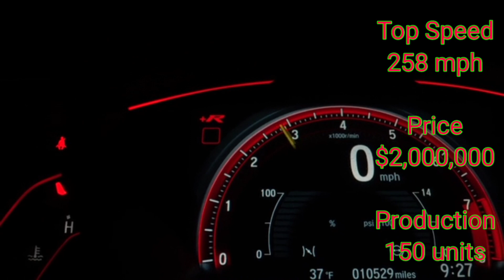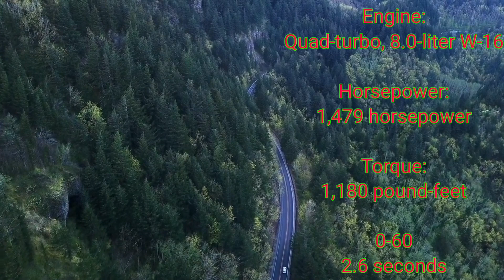Top 10 Fastest Cars In The WORLD [2023]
[2023]

Join us as we take a thrilling ride through the
world's fastest supercars! From Bugatti to
Koenigsegg, we'll be counting down the top 10
fastest cars in the world, exploring their
incredible speeds, jaw-dropping designs, and
mind-boggling price tags. Buckle up and get
ready to experience the ultimate rush in this
heart-pumping video.

1. like
2. share
This Video Is Only For Educational & Entertainment, Purpose. Some of the Pictures & Videos In This Video Are For Examples Only. All the information given in the video is taken from - Google, YouTube, Wikipedia, Books and trusted website. Therefore, we do not claim that all the information given in the video is 100% accurate. Some figures and graphs may
change over time.